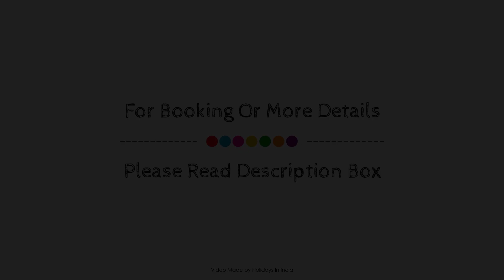The Bankhim Residency Gangtok, India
Searching For
1. The Bankhim Residency Gangtok
2. The Bankhim Residency Gangtok Virtual Tour
3. The Bankhim Residency Gangtok Rooms
4. The Bankhim Residency Gangtok Amenities
5. The Bankhim Residency Gangtok Videos
6. The Bankhim Residency Gangtok Offers
7. The Bankhim Residency Gangtok Deals
Audio Credit:
Track Title: Blank Slate
Artist: VYEN